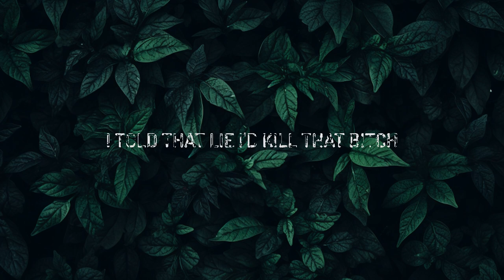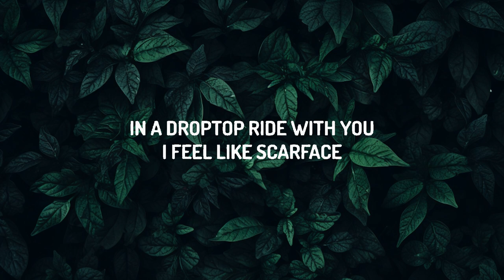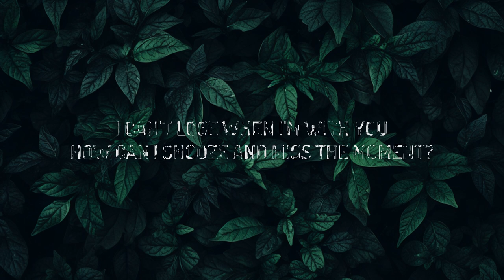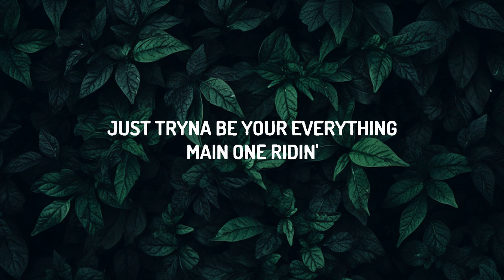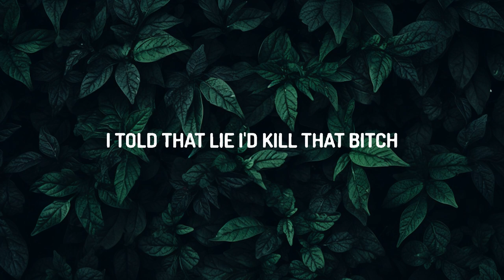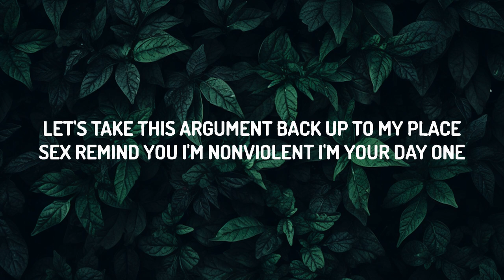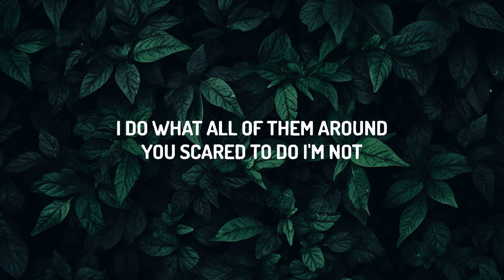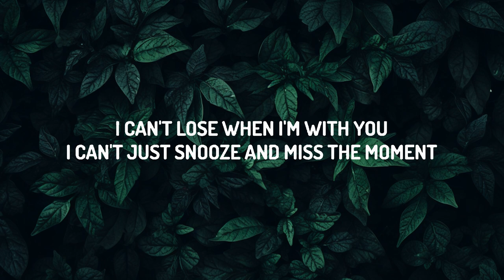SZA - Snooze (Acoustic) (Lyrics) ft. Justin Bieber | 20 Min Loop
♫ SZA - Snooze (Acoustic) ft. Justin Bieber

(Lyrics):
[Intro: SZA & Justin Bieber]
Ooh
I think I know
Ah

I'll touch that fire for you, I do that three, four times again
I testify for you, I told that lie, I'd kill that bitch

[Chorus: SZA & Justin Bieber, SZA]

[Verse 2: Justin Bieber, Justin Bieber & SZA]
Like that white bitch with the bob, you'll be my main one
Let's take this argumеnt back up to my place (My place)
Sex rеminds you I'm nonviolent, I'm your day one
Hard to grow when you not here, I'm sayin' (Yeah, yeah)

[Chorus: Justin Bieber, Justin Bieber & SZA]
I can't lose (I can't lose) when I'm with you

[Bridge: SZA, Justin Bieber, SZA & Justin Bieber]
How you frontin' on me when I'm the main one lyin'?
How you threatenin' to leave and you the main one cryin'?
I'm just tryna deal with your the main one cryin'

[Outro: SZA & Justin Bieber]
Like you do (Oh, woah)
Like you do (Oh)
Ooh (Oh)

Snooze

 SZA - Snooze (Acous